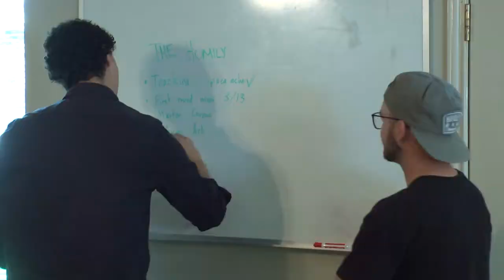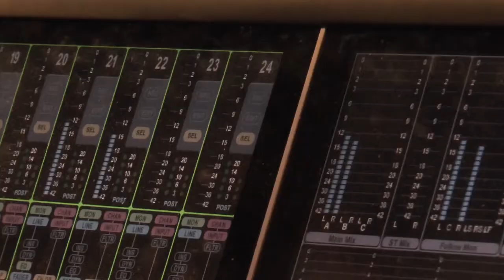Sound Recording Technology Program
Texas State's Sound Recording Technology Department is helping local artists make a giant leap in their development. S-R-T has a reputation of turning amateurs into professionals in how they sound. Bobcat Update's Preston Cox has the story. (Photog: Julio Henderson)